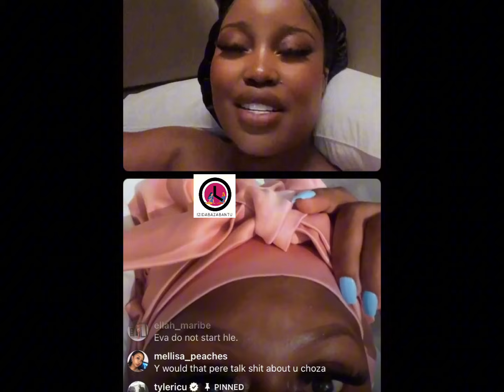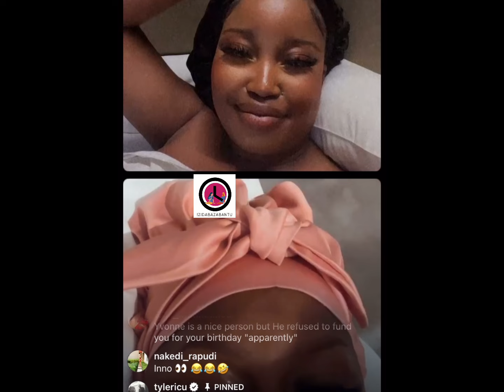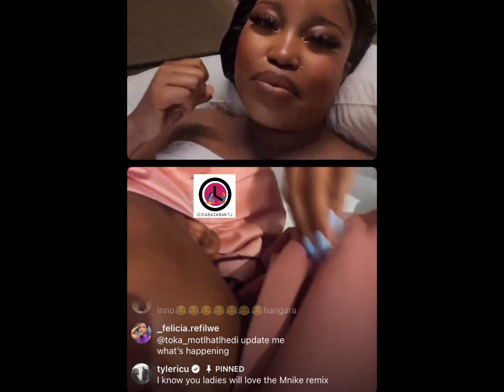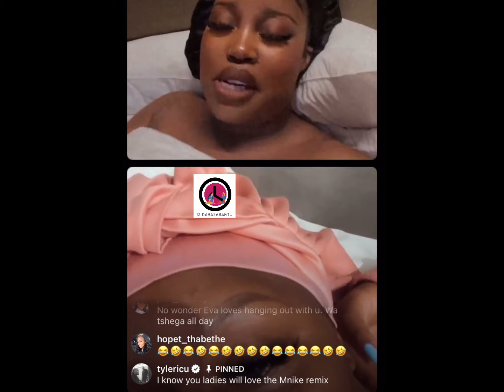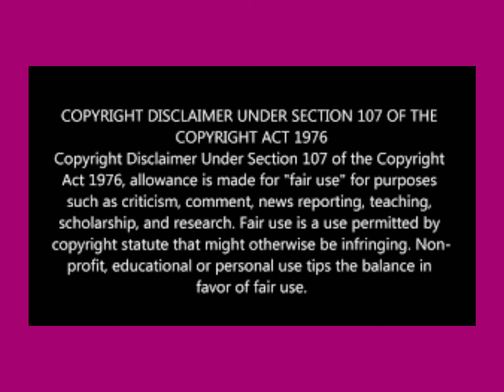Inno Morolong and Eva Modika talk about DINEO Moloisane, Makhadzi and Gcinile